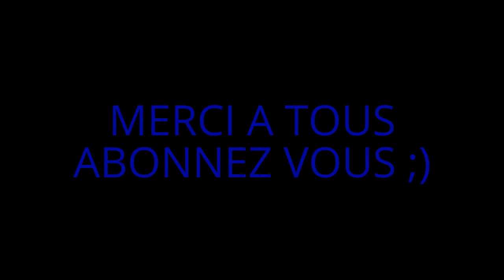TUTO GLITCH DYING LIGHT DUPLICATION TOUTES ARMES ET ITEM NOUVELLE METHODE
Bonjour à tous! J'espère que ça va?!
Voici une nouvelle vidéo d'un glitch de duplication armes, armes à feu, item, kit de soin,etc...
Ce glitch a été trouvé par nécro, voici le lien d sa chaîne:

N'hésitez pas à y faire un tour.
Merci à tous et bonne vidéo.

Vous pouvez aussi me suivre sur twitter,twitch, et ma page facebook qui est en cours de dévellopement ,voici les liens: